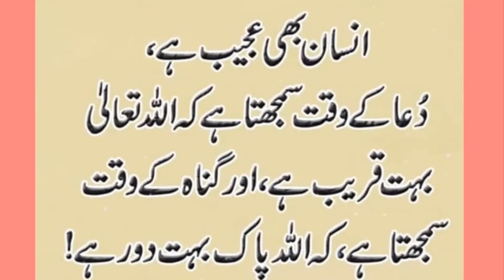پانچ ایسے کڑوے اقوال جو ہماری اصلیت بتا دیں